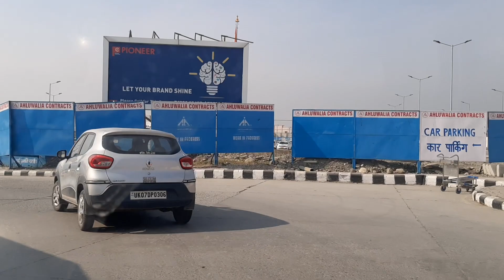Diwali 2020/ Dehradun Diaries/ Celebration with family/ Diwali Vlog/ Diwali/ Deepawali/ Uttarakhand